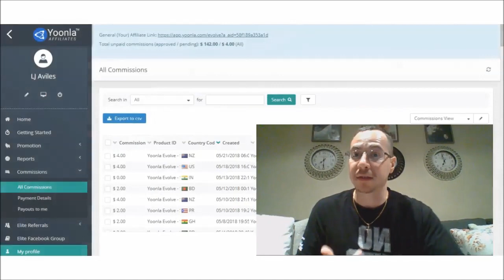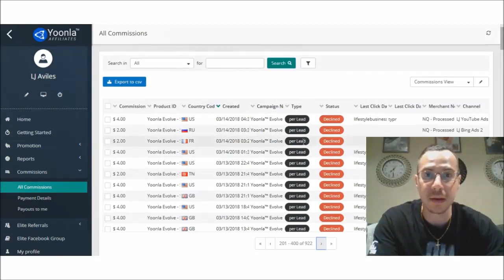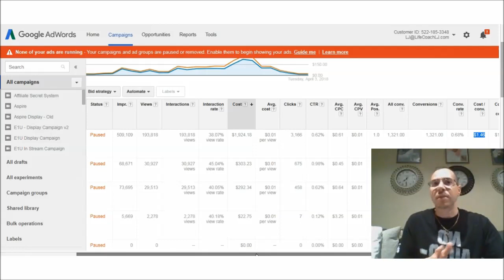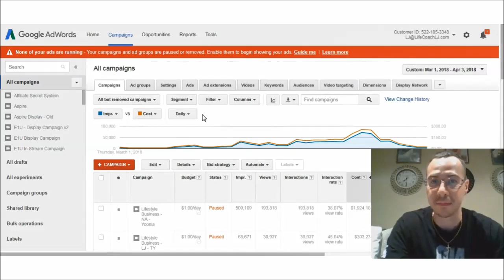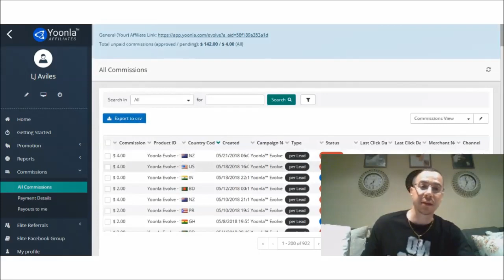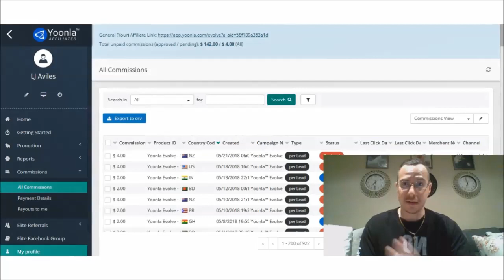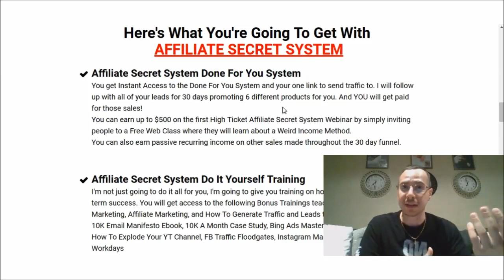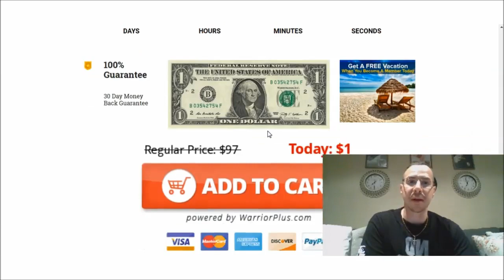YOONLA SCAM - DO NOT PROMOTE YOONLA... PROOF THEY WON'T PAY ME. HERE'S MY YOONLA SCAM STORY...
Here is my story on how I got scammed by Yoonla. This is not one of those, bash one company to join another type of video. I have promoted Yoonla and gotten paid by them, but then they refused to pay me on about $1,000 commissions and I give you proof on the almost $2,000 in YouTube ads that I spent sending traffic to Yoonla.

Yoonla is a scam and has a bad business model where they claim you send "duplicate" traffic that there is no way for anyone to prove.

Then because the leads don't convert in their system they refuse to pay you, even though the traffic I sent was of high quality.

Now they refuse to manually review my account and funnel so they won't pay me out.

If you are promoting Yoonla, I recommend you STOP PROMOTING YOONLA Right Away.

All we're doing is sending them leads that they'll refuse to pay for, then they re-market to those leads other products and offers as well.

There are much better systems out there to promote.